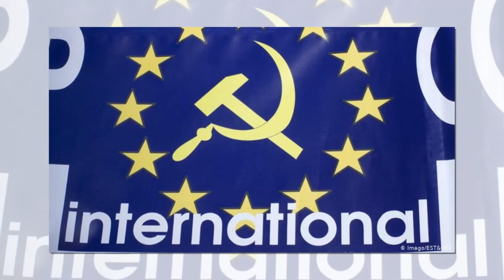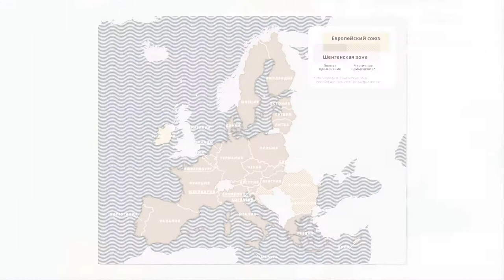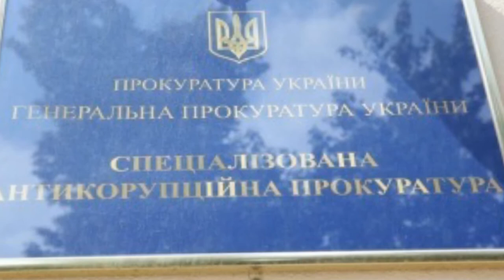Новая концепция Евросоюза: «Прибрать к рукам» Россию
На фоне приковавшей внимание всего мира встречи президентов России и Соединенных Штатов, проходившей 16 июня в Женеве, практически незамеченным осталось другое событие, произошедшее в тот же день и также в Старом Свете. В Брюсселе были представлены доклад Европейской комиссии о перспективах развития отношений с нашей страной, а также разработанная на его основе внешнеполитической службой Евросоюза концепция этих отношений. По правде говоря, даже самое беглое ознакомление с этими плодами коллективного творчества (и даже, возможно, «мозгового штурма») еврочиновников ничего кроме полнейшего недоумения вызвать не может. Так и хочется задать вопрос: «Вы это серьезно?!»

И дело тут даже не в самой, что ни на есть отборнейшей русофобии уровня наихудших периодов «Холодной войны», а в том, что создатели программы, на основании которой предстоящий 24-25 июня саммит лидеров стран ЕС должен выстроить стратегию и определить тактику взаимоотношений с нашей страной, сотворили нечто совершенно неудобосказуемое. По сути дела, концепция, о которой у нас пойдет речь является попыткой смешать белое с черным, поменять местами верх с низом, свести воедино то, что никоим образом объединено быть не может. «Гении» из Брюсселя предлагают добиться максимально выгодных для них отношений с Россией… путем продолжения ее третирования и усиления нападок на нее! Как такое возможно? Попробуем разобраться в деталях.

Русофобская «матрица»

Уж не знаю, какие чувства испытывал глава европейской дипломатии Жозеп Боррель, старательно и вдохновенно излагая суть и смысл той откровенной ахинеи, которую умудрились измыслить его подчиненные, но мне, к примеру, было неловко. Обычно такое чувствуешь, становясь свидетелем того, как неглупый, вроде бы, человек принимается с серьезным видом говорить ерунду. По словам мсье Борреля, европейское сообщество намерено не только «противодействовать» России со всей возможной силой «коллективного единства», но также и «взаимодействовать» с ней. Да как же можно притягивать и отталкивать одновременно? Это противоречит фундаментальным законам, изложенным в учебнике физики для средней школы! В ваш разум уже стучится когнитивный диссонанс? Погодите, то ли еще будет… Ведь в Брюсселе собираются еще и «сдерживать» нашу страну, а, вернее, исходящие от нее «гибридные» и прочие «угрозы».

Это, вне всяких сомнений, значительно поспособствует «развитию более стабильных и прогнозируемых отношений с Москвой», к которым если верить авторам концепции, они, собственно, и стремятся. На первый взгляд, отыскать в подобных намерениях хоть какое-то подобие логики решительно невозможно. Что ж, попытаемся вникнуть в них поглубже – вдруг что-то упущено? Сделать это будет сложно хотя бы в силу того, что само по себе изложение идей еврогениев в исполнении Борреля было достаточно путаным и сумбурным, но мы попытаемся.

Пассаж о том, что вся концепция – это некая «матрица», где «пять ключевых принципов ЕС по России» – это «строки», а «сдерживание, противодействие и взаимодействие» представляют собой некие «столбцы», оставлю без комментариев. Перейдем непосредственно к «столбцам», или можно сказать, столпам, на которых зиждется сюрреалистическая конструкция русофобской «матрицы». «Противодействовать» нашей стране собираются с большим размахом, фантазией, и, так сказать, в особо крупных размерах. Прежде всего, полем противостояния должно стать так называемое «постсоветское пространство» и, в особенности, те его страны, которые официально являются участниками программы ЕС «Восточное партнерство».

Речь, позволю себе напомнить, идет о Грузии, Украине, Молдавии, Азербайджане. А также и о государствах, с которыми у России все еще имеются не просто добрососедские, а дружеские отношения – Армении и Белоруссии. По словам мсье Борреля, все «притязания Москвы» на то, что эти страны «входят в сферу ее влияния» Брюссель «решительно отвергает». Он намерен приложить все усилия для того, чтобы они «имели возможность выдерживать российское давление» и продолжать «независимую» (то есть – исключительно ориентированную на Запад) политику или же переходить к ней в будущем. В данном случае очень хочется спросить европейских умников: а где вы были, когда двое из ваших драгоценных «партнеров» – Баку и Ереван, сошлись в открытом военном конфликте? Остановили войну в Нагорном Карабахе не брюссельские пустобрехи, а Владимир Путин. Между превратившимися в смертельных врагов соседями встали сперва русские дипломаты, а затем и военные. Именно они хранят на этой земле мир в настоящий момент.